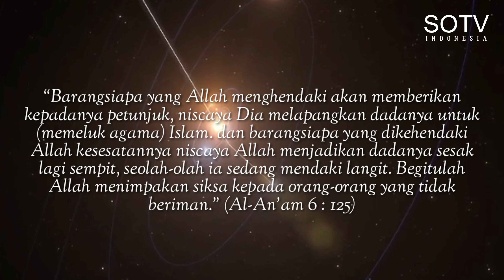Keajaiban Al-qur'an Part 1 | Fakta Ilmiah Ini Ternyata Sudah Ada Di Dalam Al-qur'an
Keajaiban Al-qur'an Part 1 | Fakta Ilmiah Ini Ternyata Sudah Ada Di Dalam Al-qur'an Dan Sudah Terbuktikan Oleh Ilmu Pengetahuan Modern